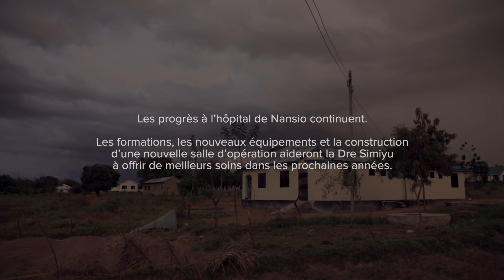Voyage Virtuel- La docteure d l'île